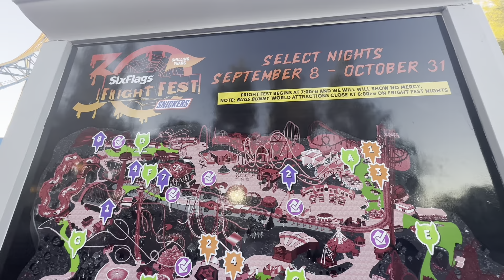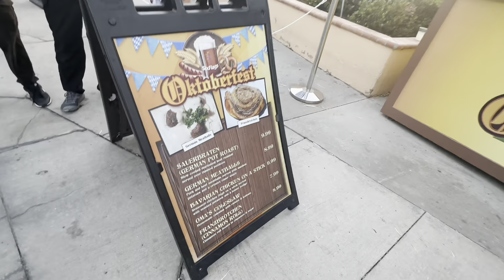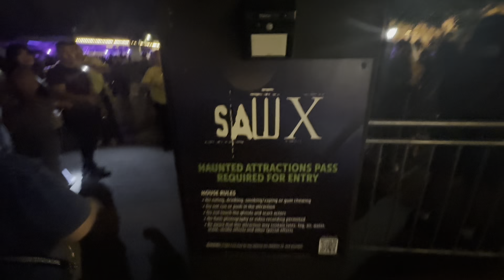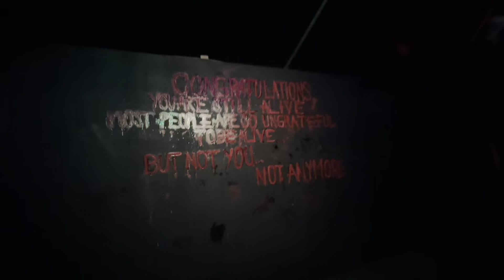Finally Seeing SAW X Maze | Full Walkthrough | Oktoberfest, Scare zones & More | The Daphne Show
Hey! Hi! Hello, besties (:

I’m so excited to take y’all along on finally seeing the SAW X maze at Fright Fest! It was amazing and definitely the best scare of the season so far! The portions for Oktoberfest are so generous and I hope they never change. Have you seen SAW X? Have you been to Fright Fest yet?

Thank you so much for joining (:

Follow along with me on instagram: thedaphneshow